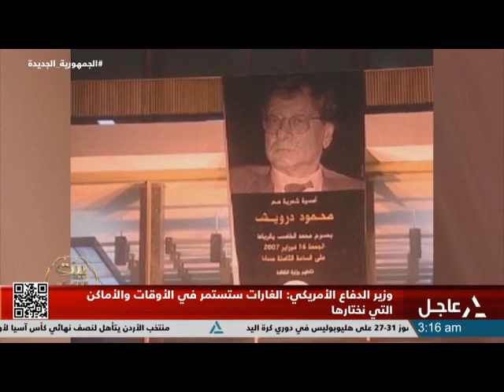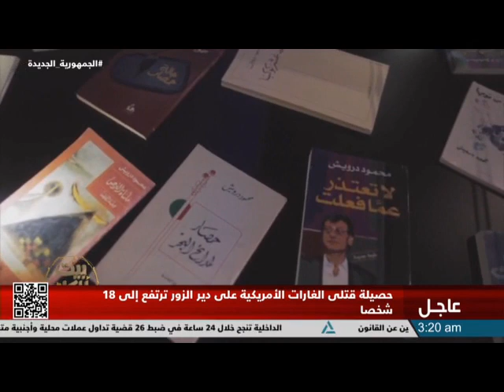بيت للكل 3-2-2024